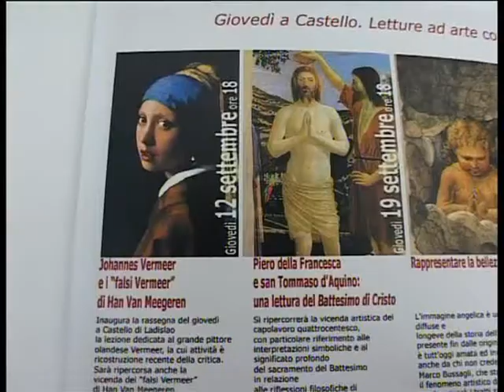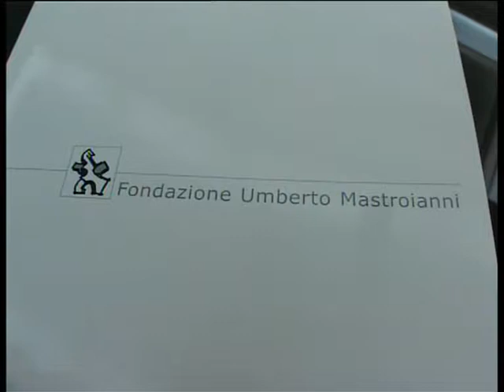FROSINONE: INCONTRO ABBATE FONDAZIONE MASTROIANNI del 03-09-2013